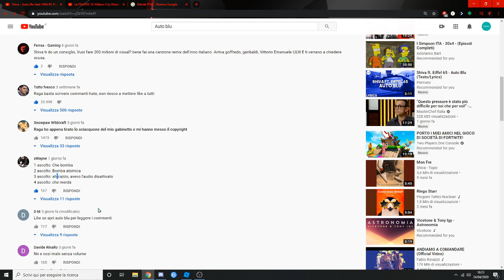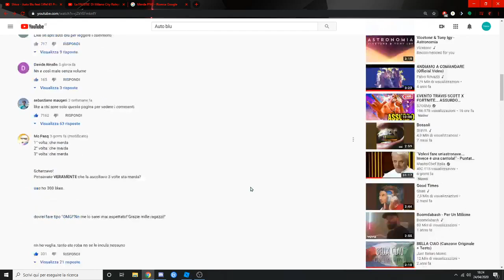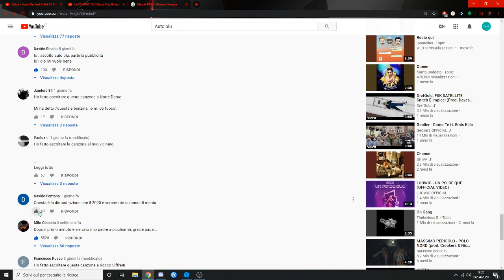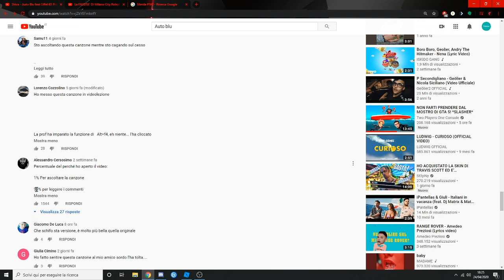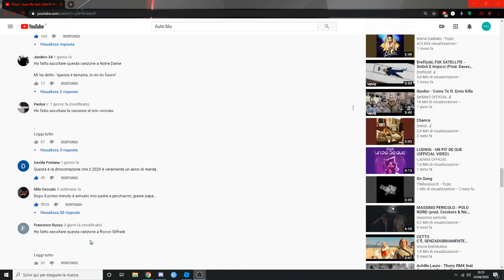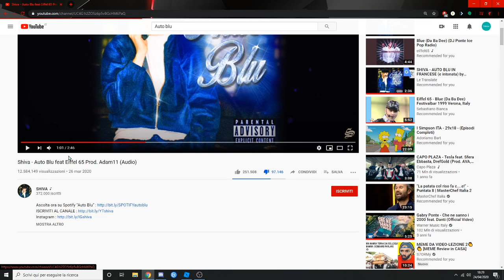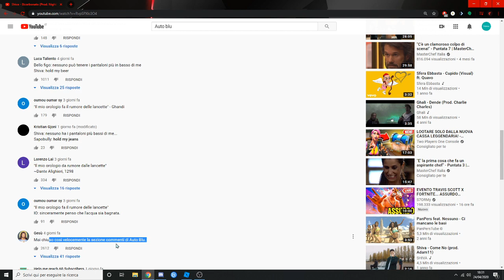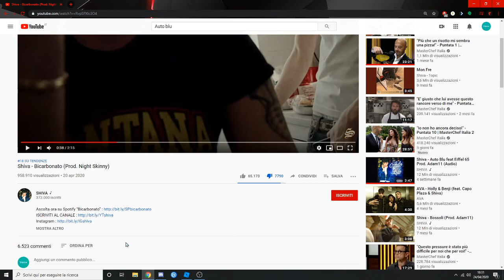REACTION AUTO BLU-SHIVA E COMMENTI!!!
Oggi vi porto una reaction del ''Cantante'' Shiva con il suo nuovo pezzo (Di M )